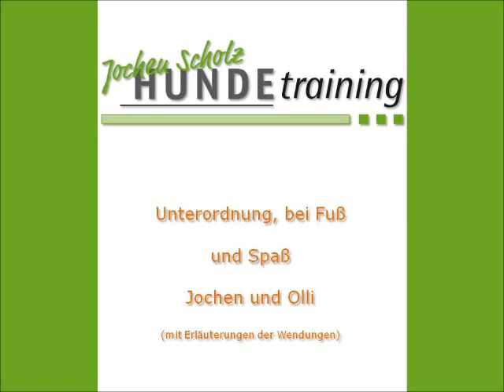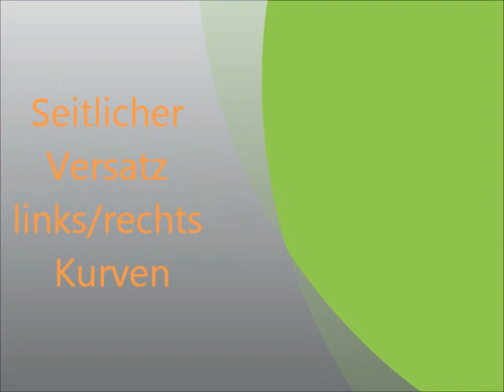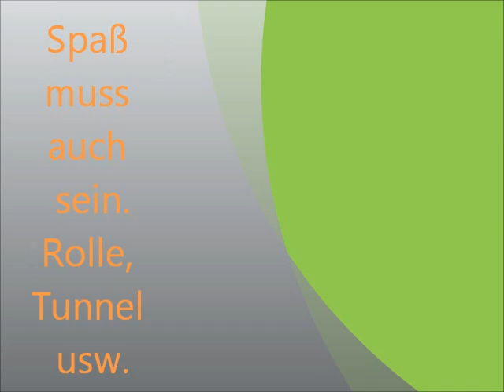Unterordnung mit Olli und Jochen (mit Erläuterungen)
Wichtig ist das der Hund das mit Freude macht, ohne Druck und mit sichtlichem Spaß arbeitet.
Leckerchen und Spiel als Belohnung helfen dem Hund.